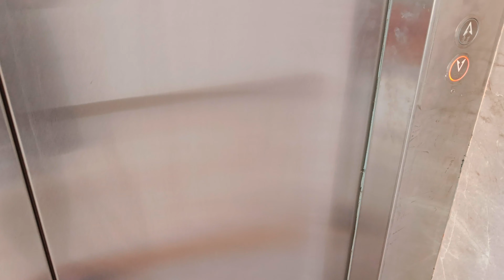Kitne Rupees ki Sabji li?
ROUTINE:
06:30 / 7:00 - WAKE-UP TIME
07:00 TO 08:00 - GYM / EXERCISE
08:00 TO 08:15 - REFRESH (BATH)
08:15 TO 08:20 - PUJA (PRAY)
08:20 TO 08:35 - BREAKFAST
08:35 TO 09:00 - DAILY PLANNING CHECK TIME
09:00 TO 12:00 - WORK(A)
12:00 TO 12:30 - LUNCH
12:30 TO 13:00 - FREE TIME
13:00 TO 16:00 - WORK(B)
16:00 TO 16:30 - PLANNING RECHECK TIME / FEEDBACK
16:30 TO 17:30 - WORK(C)
17:30 TO 19:30 - BOOK READING / SHOPPING TIME (ALTERNATE DAY)
19:30 TO 20:30 - DINNER TIME + FREE  TIME
20:30 TO 22:00 - BOOK READING / WALKING + SONG / MOVIE TIME
22:00 TO 22:30 - NEXT DAY PLANNING TIME
22:30 TO 06:30 - SLEEP TIME (7 to 8 SLEEP HOUR)
REPEAT